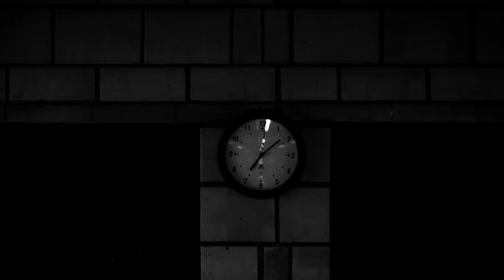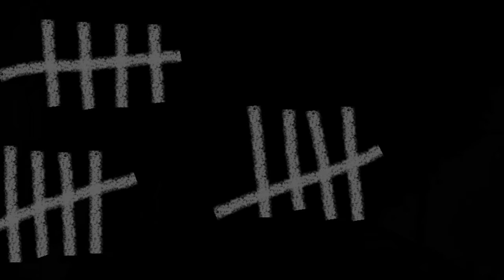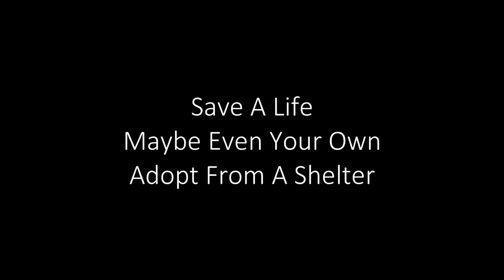Homeless - Jo-Dee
Song for charity
Homeless animals
Videoclip made by F. Springuel
Song created by J. Samyn, T. Barbe and M. Dessers